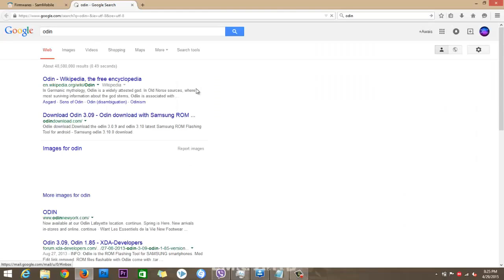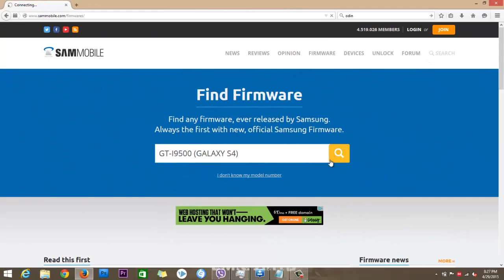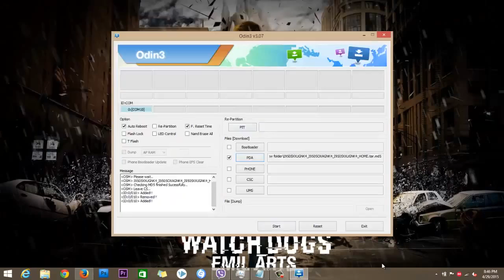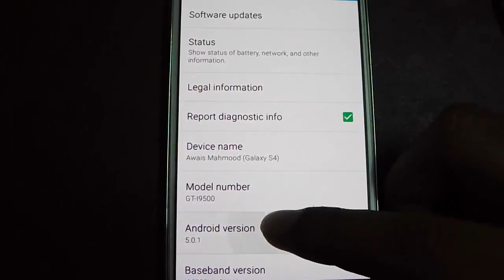install samsung phones how to install software scince and tech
this chanel contains entertenment and since & tch video and other type like information videos.